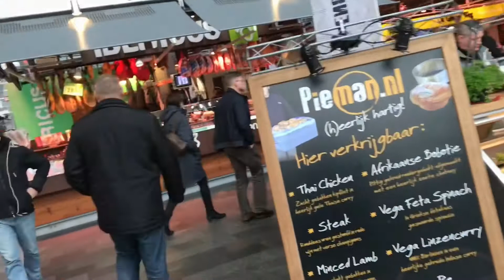TT7 Travel:Нидерланды(Тизер)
Это тизер к новому видео которое выйдет в эфир о Голландии.